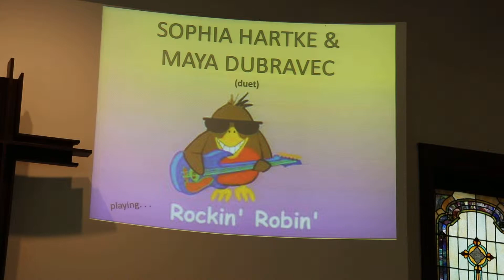Maya Dubravec Spring 2019 Piano Recital Duet